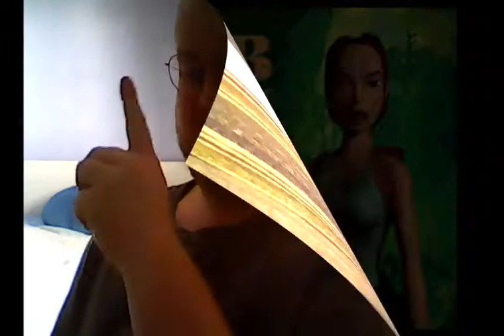Tomb Raider II Les catacombes du Talion walkthrough fr défis description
Voici le prochain niveau au Tibet, les catacombes du Talion ! Lara a placé le Seraph et entre vers un palais souterrain ! Niveau plus court que le précédent  et moyennement dur ! Les défis sont : tous les kills aux pistolets, tous les objets, tous les secrets, pas de trousse de soin, pas de torches, pas de sauvegarde (all kills, pistols only, all pickups, all secrets, no meds, no save, no flares) ! Bonne vidéo !